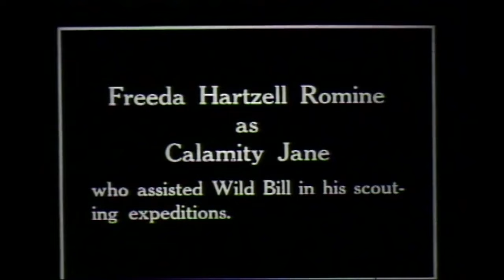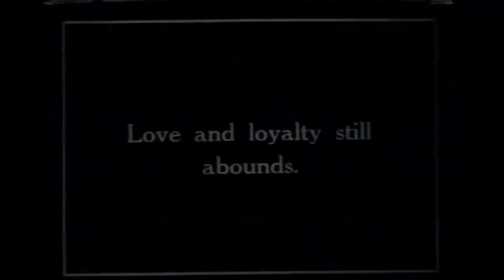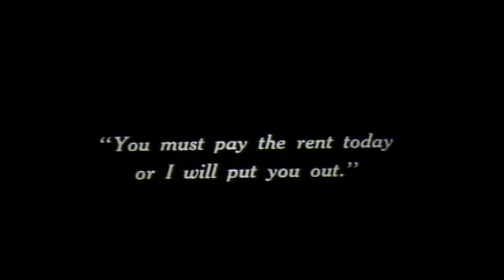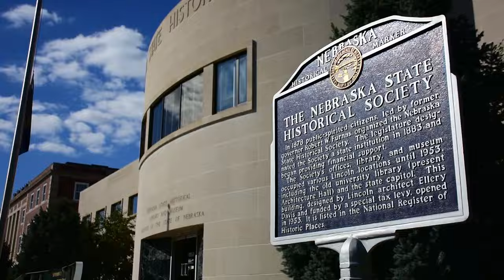Local Independent Films Of The 1910s | South Dakota On Film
Large production companies began to control both film distribution and production by the 1910s but some local independent filmmakers would get into the game using the backdrop of South Dakota.

This is a clip of the SDPB Documentary South Dakota On Film.